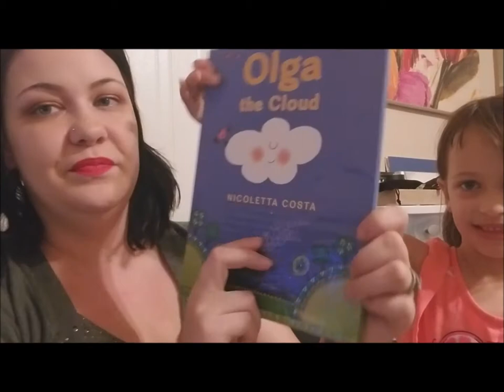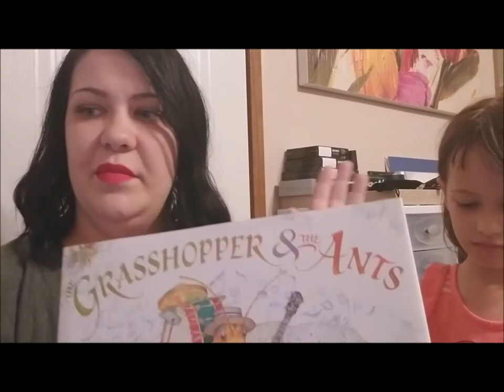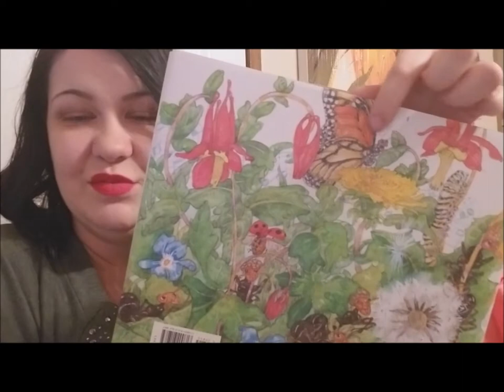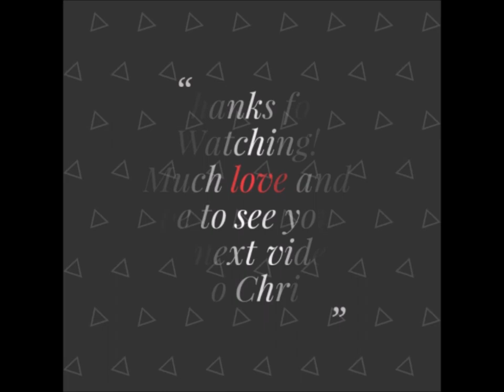Bookcase.Club Un-Boxing May 2017 Ft.Emily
"Mystery Boxes filled with great books! Handpicked by our expert curators. Delivered to your door every month. Starting at $9.99."